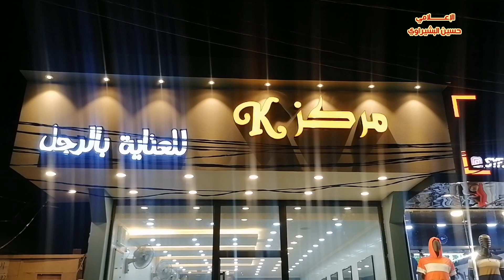المشخاب مركز K للعنايه بالرجل